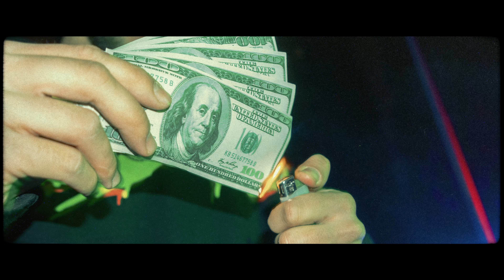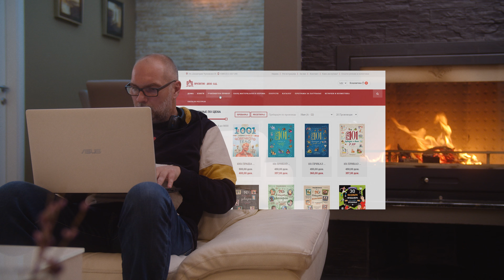Tomislav Zivkovic - Videographer / Editor reel 2021*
Welcome to my new 2021* Showreel!
This video is a summary of my work for this year. It features parts of various projects, from music to commercial videos.

My name is Tomislav Zivkovic and I am a 22 year old freelancer, based in Skopje, Macedonia.
I am: Camera / drone operator, and editor.